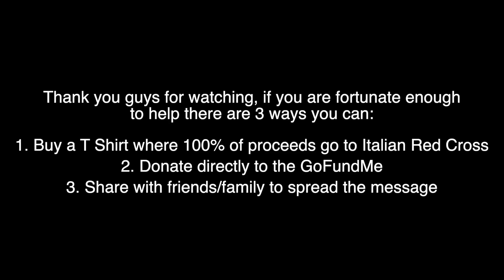The Fabio Cannavaro interview - untold World Cup 2006 stories, Ballon D'Or & more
Instagram, Twitter, & Snapchat: @IFTVOfficial
Facebook.com/ItalianFootballTV